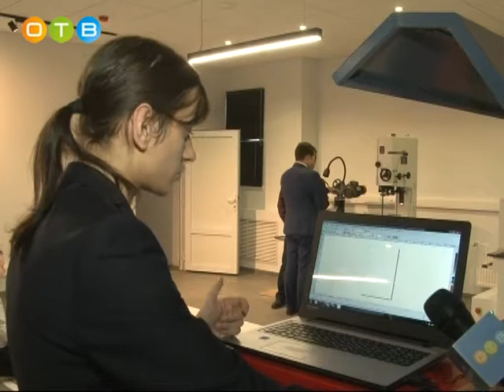Открытие Центра инновационного творчества в Одинцово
В Одинцово открылся первый в нашем районе Центр молодёжного инновационного творчества «Роболатория». На этой площадке ребята смогут изучать современные инженерные технологии, микроэлектронику, материаловедение, а также реализовывать проекты по робототехнике. Техническое оснащение центра оценили первый заместитель министра инвестиций и инноваций Московской области Вадим Хромов и глава Одинцовского района Андрей Иванов. Подробности в нашем следующем сюжете.